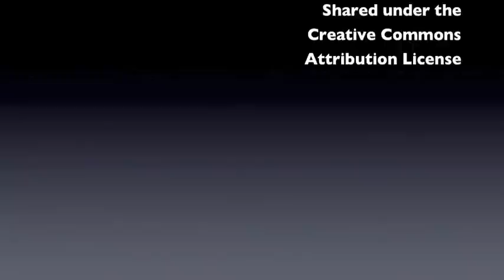Presentazione della Singularity University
Breve presentazione della Singularity University